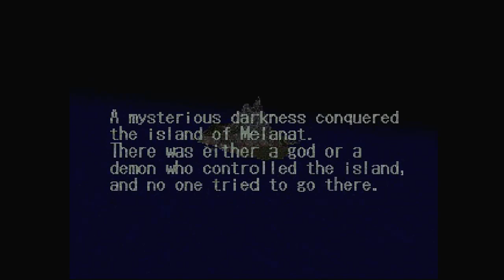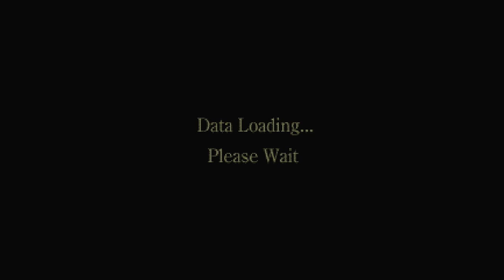Replay - King's Field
Join Andrew Reiner, Tim Turi, Jeff Cork, and Joe Juba as they take a look at From Software's Dark Souls precursor, King's Field.